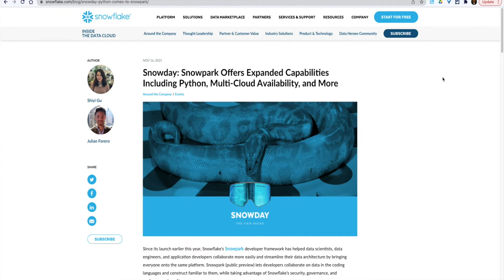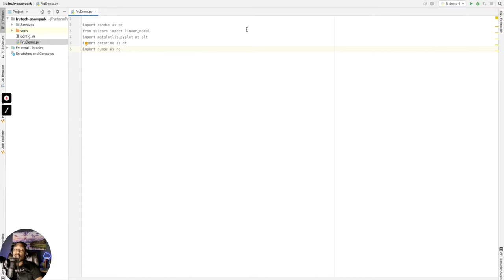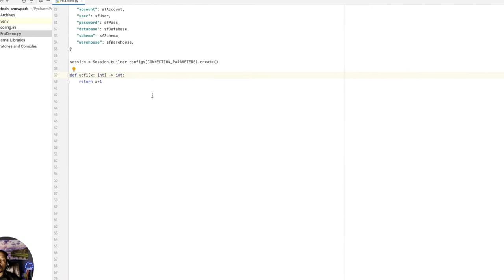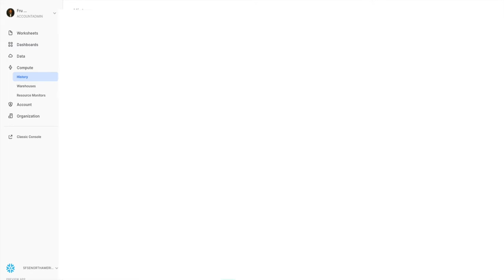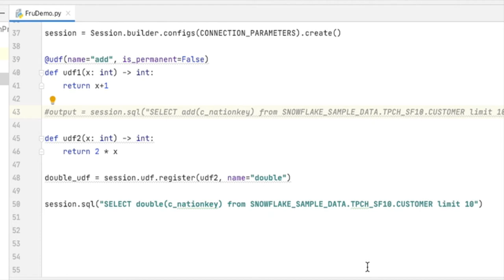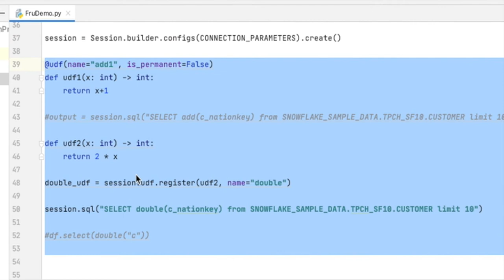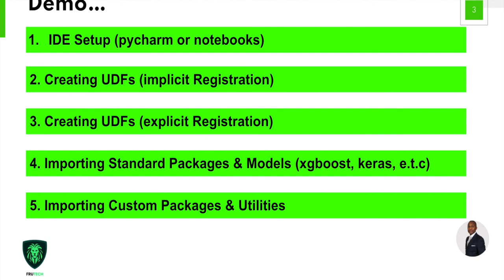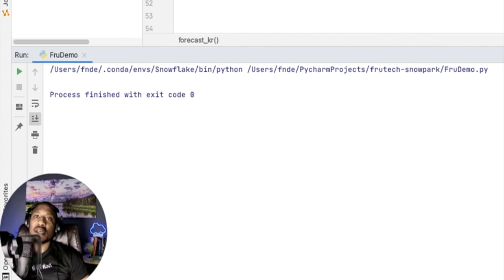Snowpark Demo // Snowflake Snowpark For Python Setup & Demo - With PyCharm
👩🏼‍💻 | Looking To Learn To Code and Understand Technology
🌟 | Needing Inspiration and Spark in your life

DESK TRIPOD

➥➥➥ RESOURCES ➥➥➥

➥➥➥ SUPPORT ME ➥➥➥

▶ BitCoin -  1GD3VDJevws36GCdJUAprYeSwbNFWMMNyV
▶ LiteCoin -  0x79c860E482B303d89dbeAA022199a1105c506a26
▶ BitCoin Cash -  1GD3VDJevws36GCdJUAprYeSwbNFWMMNyV
▶ Ethereum -  LPVZFyUpJWKKZpkF52pJKNT67xDqXGaxqM

Mail:
Inspired Nation, LLC